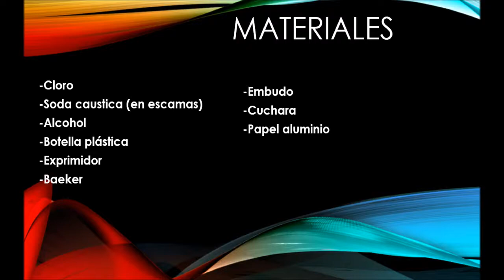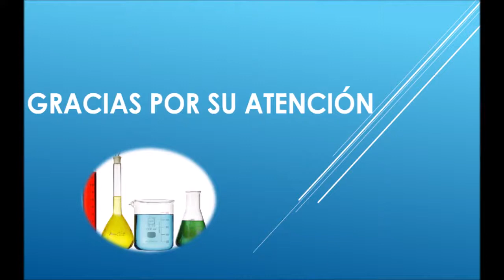Reaccion Cloro Etanol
en esta practica, evidenciamos un proceso de DOBLE DESPLAZAMIENTO, en el cual, el cloro (dicloro o Cl2) actúa como un superoxidante que acelera la reaccion. Sabemos que el alcohol tiende a vaporizarse al contacto con el aire, y que ademas, se enciende con relativa facilidad; el etanol (CH3 CH2OH) se ve favorecido de oxigeno (O2) iniciando su oxidacion.
Es muy importante verificar los reactivos y mas aun, los productos, dentro de los cuales se evidencia ACIDO CLORHIDRICO!!
Esto convierte a esta practica en un experimento relativamente peligroso; pues la violencia de la reaccion puede ocasionar facilmente salpicaduras de acido en el cuerpo.
==ecuacion de la reaccion sin balancear==
Cl2 (solido) + CH3 CH2OH (liquido) ► C Cl3 CHO (liquido) + HCl (volatilizado)
NO INTENTE ESTO EN AMBIENTES DOMESTICOS!!
todas las practicas presentadas en este canal, son realizadas bajo la estricta supervision del docente, bajo ambientes controlados y ventilados, y con el completo y apropiado uso de los Elementos de Proteccion Personal (guantes antifluidos, Tapabocas, Monogafa o careta y blusa de material grueso)